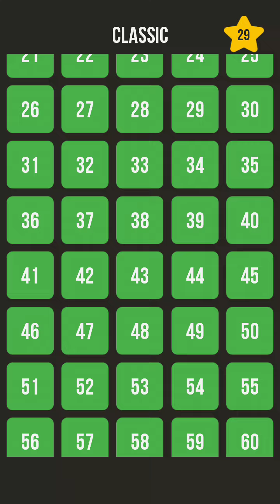"Mazes and more" classic levels 1-10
In this video i play mazes and more.